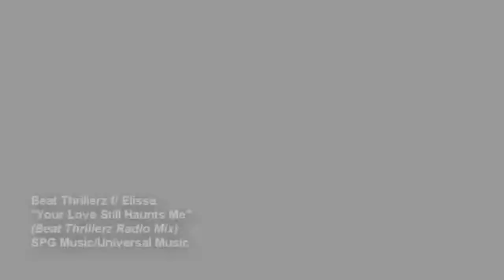Beat Thrillerz f_ Elissa 'Your Love Still Haunts Me' (Beat Thrillerz Radio Mix)